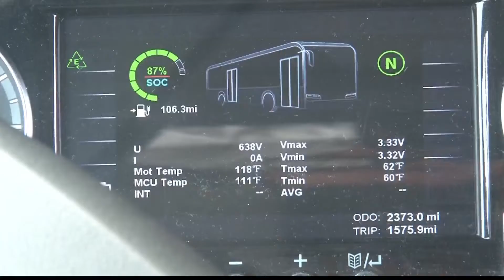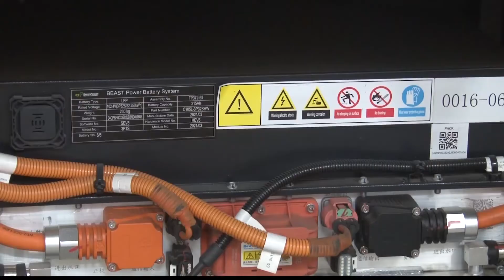Yellow school bus rides green at Ohio County Schools